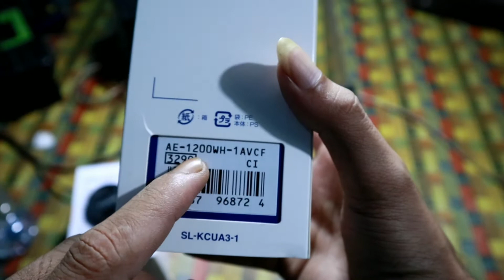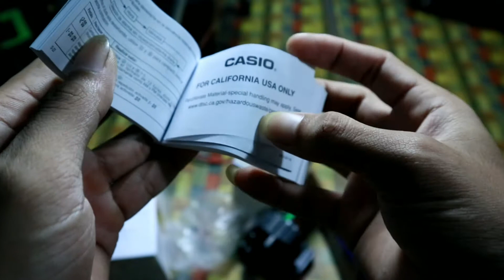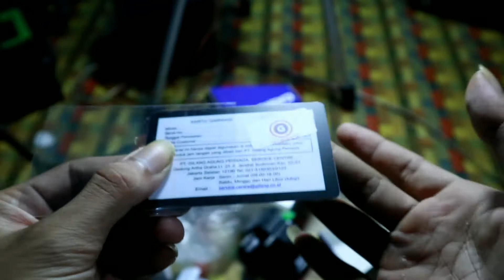SETELAH NONTON VIDEO INI!! Pasti bisa bedain Jam Tangan Casio Illuminator ORI 100% | AE-1200 WH